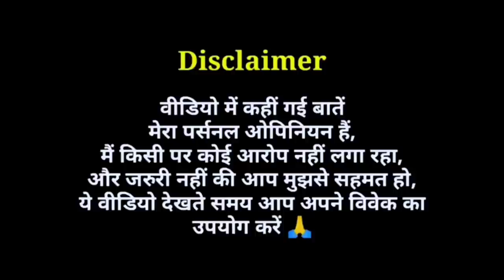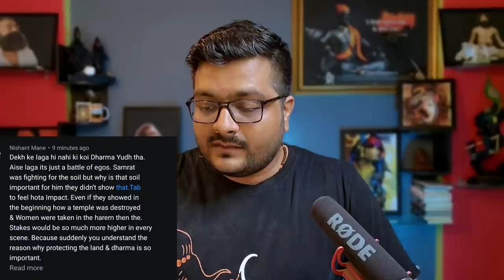Samrat Prithviraj Film में 7 Historical Mistakes / Problems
7 Historical Mistakes & Problems in Samrat Prithviraj Film

0:00 - Subject पर चर्चा
1:10 - Fictional Story
4:10 - आपके Comments
7:54 - First Problem
10:17 - Second Problem
12:26 - Third Problem
13:17 - Fourth Problem
14:32 - Fifth Problem
15:37 - Sixth Problem
17:43 - Seventh Problem
18:27 - Reason behind it ?